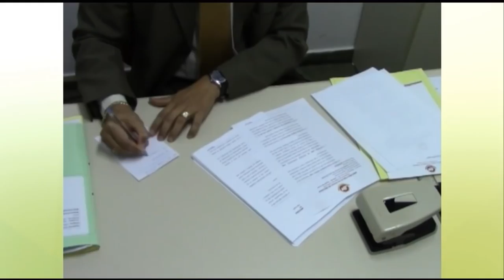Boletim Em Tempo (26.06.2018) Manhã